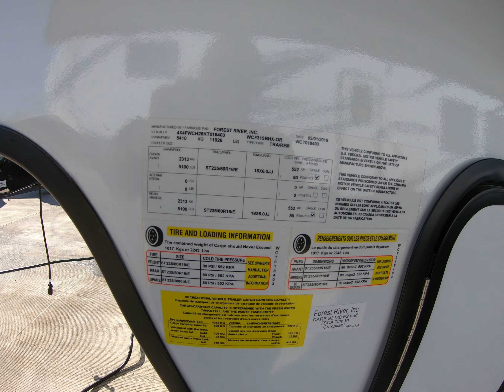2019 Forest River Wildcat 315BHX STOCK #6050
MAXX CONVENIENCE PACKAGE:
Fantastic Fan
Stainless Steel Appearance Appliances
8 cu. ft. Refrigerator
Seamless Countertop w/Under mount Sink & High-rise Pull-Out Faucet
Drop-in Cooktop w/Glass Cover
Sink Cover
Paper Towel Holder
Dual Toilet Paper Holder
Central Trash System (C.T.S.)
USB Charging Port Package
Coat Rack
Black Tank Flush
Battery Disconnect

CLIMATECH MAXX INSULATION PACKAGE:
Underbelly has reflective astro-foil insulation + R-7 fiberglass under each holding tank. Also included is a 12-volt tank hearted for each of the holding tanks.
The floor has a reflective astro-foil insulation + R-7 fiberglass insulation.
The ceiling, front wall and rear wall have a reflective astro-foil insulation + two layers of R-7 fiberglass insulation.
The side walls, three sides of the slide-out, the raised upper deck of all fifth wheels and all raised bunk beds are vacuum-bonded, aluminum construction with R-10 high-density block foam insulation.
The slide-out floor also has a layer of reflective astro-foil insulation on top of 1.25” plywood decking.
On all fifth wheels, the outside storage compartments have an actual heat duct blowing hot air from the furnace directly into the storage compartment.
Every Wildcat Maxx comes with a vented attic to allow moisture to escape in the winter and heat to escape in the summer.
Every Wildcat Maxx comes standard with a 35,000 BTU furnace (30,000 BTU on Maxx Lite).
It is important to remember that astro-foil insulation has a calculated “R” value of 38 at an ambient temperature of 80 degrees Fahrenheit.